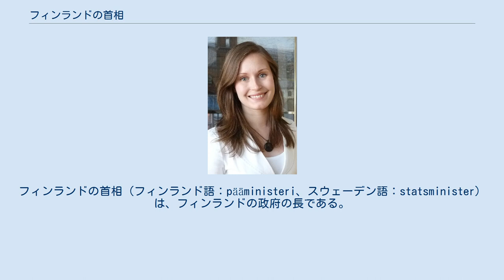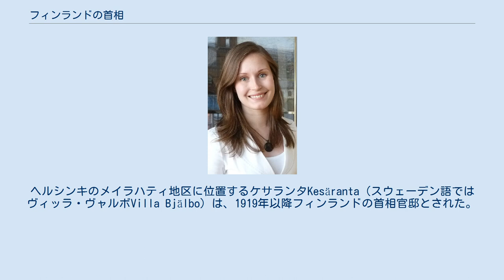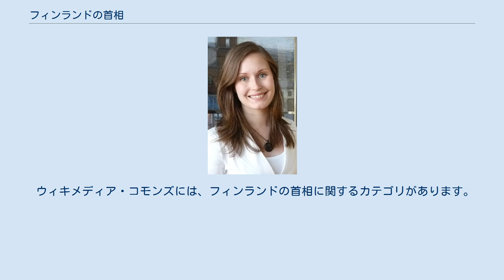フィンランドの首相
フィンランドの首相（フィンランド語：pääministeri、スウェーデン語：statsminister）は、フィンランドの政府の長である。
首相は国家元首たる大統領によって任命される。
 新憲法（2000年制定）の規定により、エドゥスクンタ（議会）内の諸政党が新しい国家評議会における議席の配分や政府計画について協議したのち、大統領は首相を指名する。
議会は、他の候補者がいない場合、絶対多数の票を得て指名された首相を承認せねばならない。
候補者が充分な支持を得られなかった場合は、新たな協議と大統領による2度目の指名が行われる。
2人目の候補者も絶対多数を得られなかった場合は、3度目の投票が行われる。
その際、全議員が候補を指名でき、候補者は相対多数を獲得すればよい。
議会での選挙後、大統領による正式な任命が行われる。
 上記の手順が初めて用いられたのは、2003年にアンネリ・ヤーッテーンマキを首相に選出した際である。
それまでは、3度目の投票で相対多数の票を獲得した候補（通常は最大政党の党首）を、大統領が指名するとされてきた。
新憲法が施行されるまでは、首相と国家評議会会員（大臣）を指名する公的権限は、議会主義の原則の制約を受けない大統領が有していた。
ただし、大臣の指名には議会の信任が必要であった。
 首相は、大臣を指名する。
大臣は、議会の同意に基づき大統領によって任命される。
 1918年、フィンランド元老院は国家評議会（内閣）へと変わり、元老院経済部門副議長の地位は首相のそれへと変わった。
ヘルシンキのメイラハティ地区に位置するケサランタKesäranta（スウェーデン語ではヴィッラ・ヴャルボVilla Bjälbo）は、1919年以降フィンランドの首相官邸とされた。
 独立（1917年12月6日宣言）以来、フィンランドでは現内閣を含めて72の内閣が成立した。
最長の内閣はパーヴォ・リッポネン首相の2つの内閣で、いずれも1,464日間続いた。
 首相の俸給は、議会議長の俸給と同じ法律に基づいており、月額11,675ユーロ（2011年5月1日より）である。
この他に首相は、議会の現職議員として与えられる議員報酬の半額を受領する。
議員報酬の満額は現在少なくとも月額6,335ユーロ（2011年5月1日現在）であるため、首相は全部で少なくとも月額14,842ユーロを受領する。
俸給は、通常の所得税の対象となる。
 首相には、各暦年の間に30日の休日を取ることが認められている。
官邸の維持管理費や人件費、役務費は、政府によって支出される。
首相は、いつでも自由に使える送迎・警備サービスを有する。
 ウィキメディア・コモンズには、フィンランドの首相に関するカテゴリがあります。